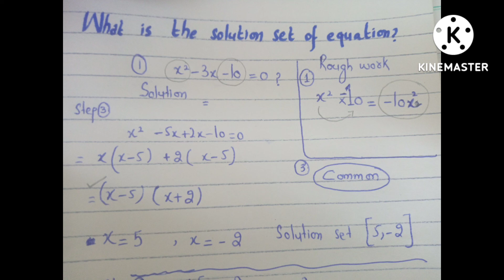How to find solution set of an equation|Factorization method| Mathematics|Easy tricks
After watching this video you'll be able to solve the questions like this by Factorization method. stay blessed healthy happy 😊